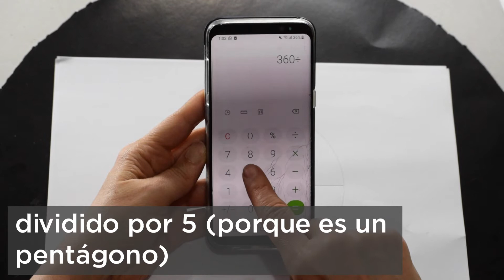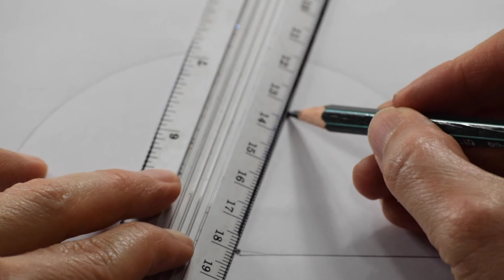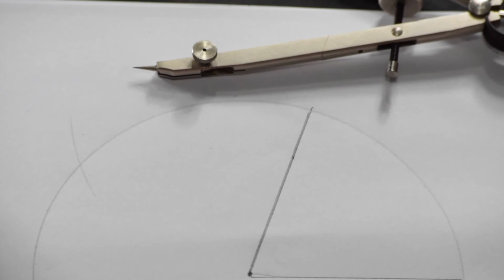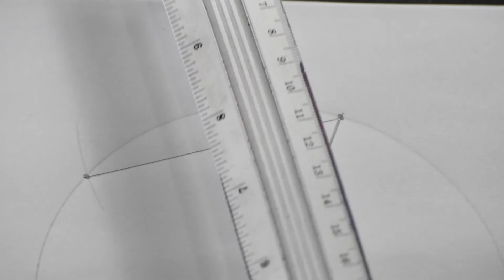CONSTRUYENDO UN PENTAGONO EN UNA CIRCUNFERENCIA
Hola Chicos, hoy les traigo la manera de construir un pentágono en una circunferencia utilizando transportador.